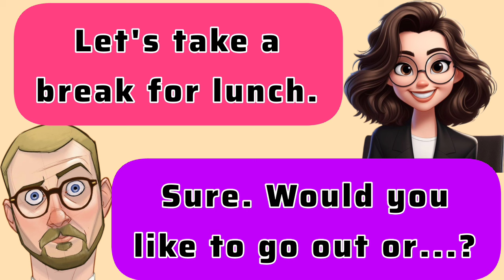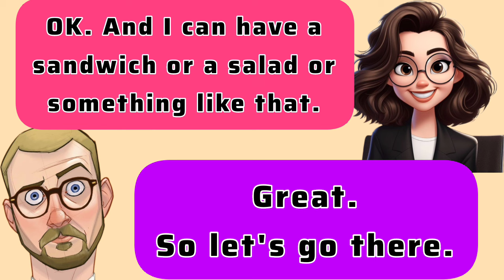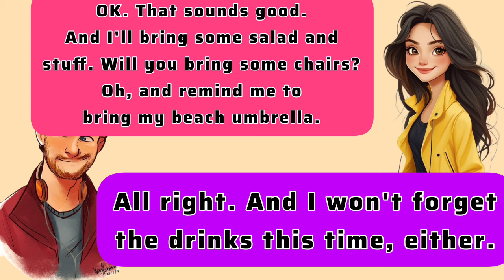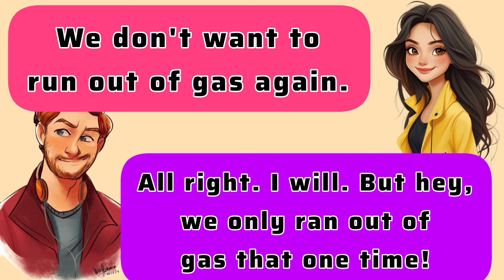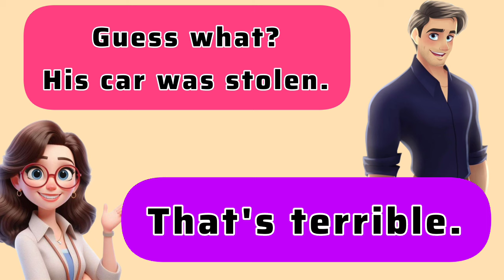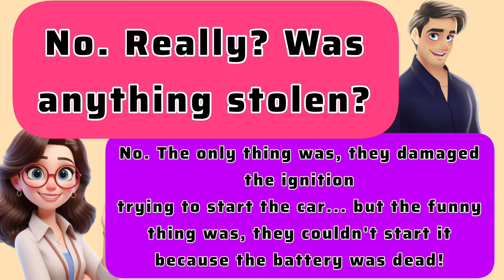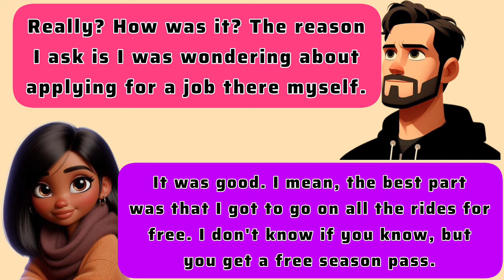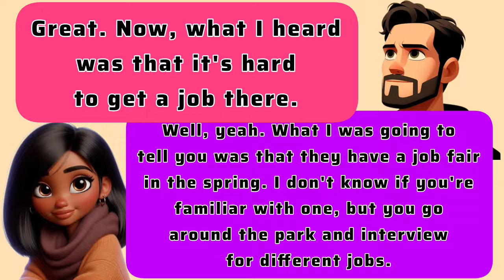English TALK from A1 to B2|daily CONVERSATION to improve your SPEAKING SKill 🗣️